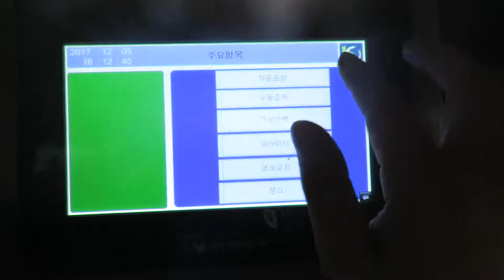VJ25 triangle package machine with mini head weigher